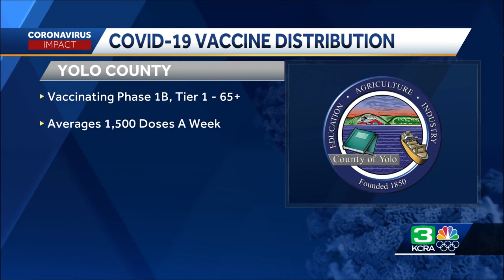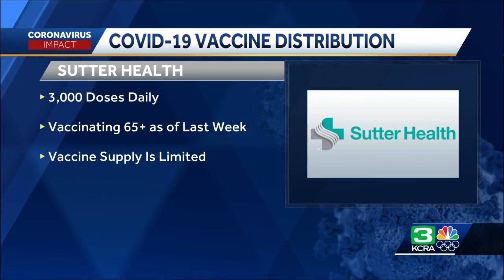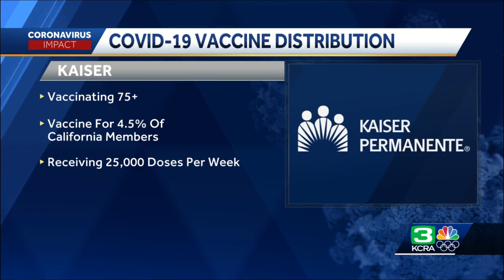Where Northern California counties stand on vaccine doses, supply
KCRA3 has been committing resources every day to stay up to date with vaccine supply across Northern Californian local health departments and hospitals.  See the video above to see where things stand as of Monday with some of the counties and hospital providers.